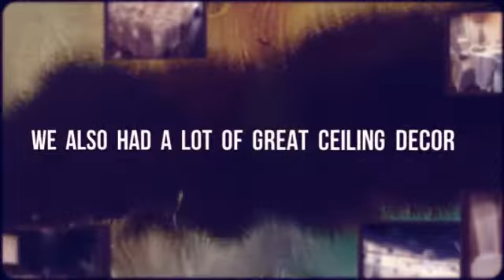Beyond Elegance 2014 Highlights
Beyond Elegance had a great year filled with amazing events and a lot of new products. We want to thank you for an incredible year and look forward to celebrating all of 2015 with you!